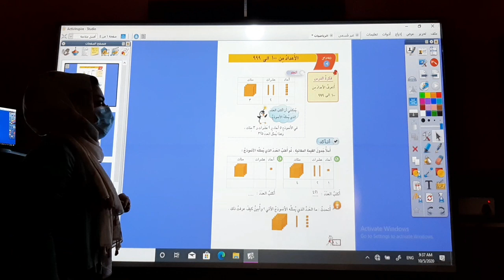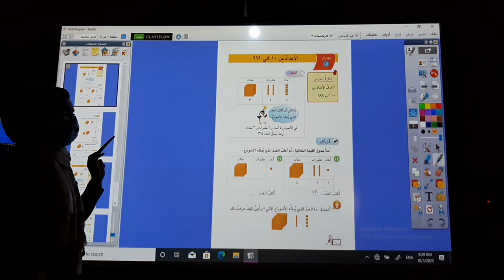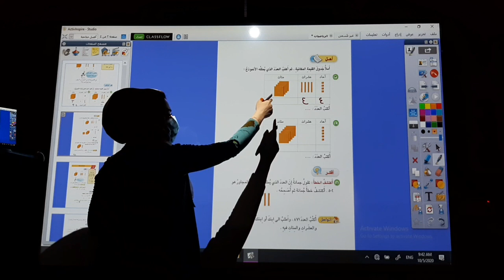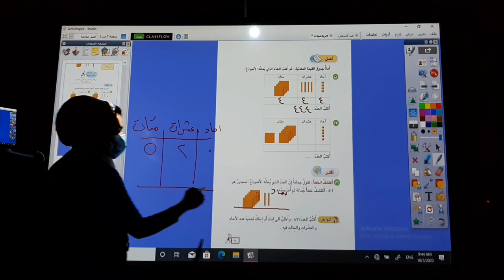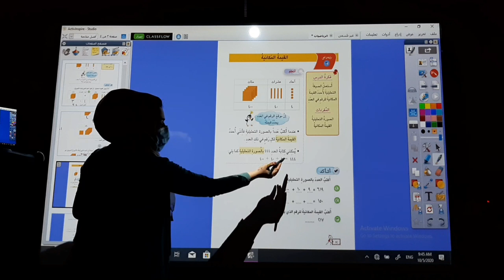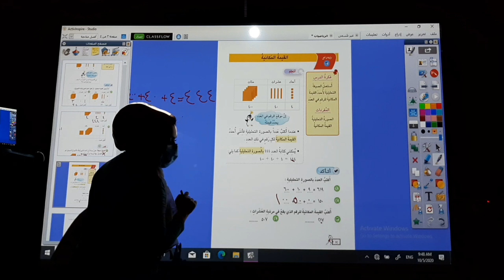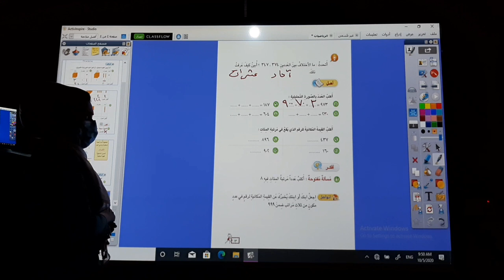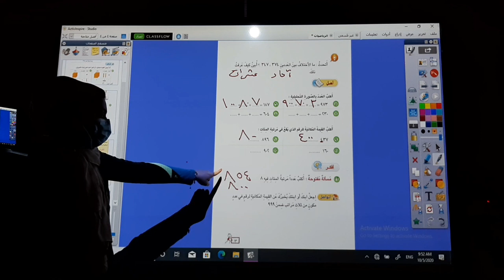الرياضيات للصف الثاني الابتدائي م / الاعداد من ال١٠٠ - ٩٩٩ .